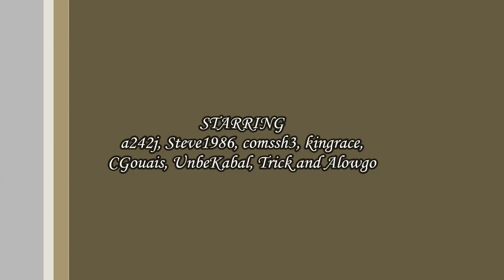TDU®2-UP.04: U.G.G.'s FNC 2014-04-04 pt02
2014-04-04: Another U.G.G.'s FNC in TDU®2-UP.04